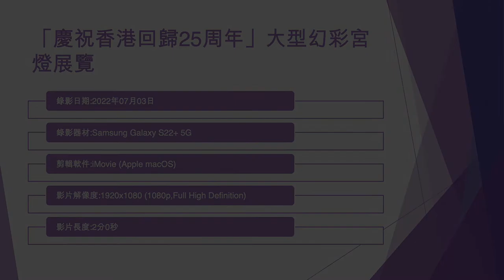「慶祝香港回歸25周年」大型幻彩宮燈展覽 - 2022年07月03日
錄影日期:2022年07月03日
錄影器材:Samsung Galaxy S22+ 5G
剪輯軟件:iMovie (Apple macOS)
影片解像度:1920x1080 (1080p,Full High Definition)
影片長度:2分0秒